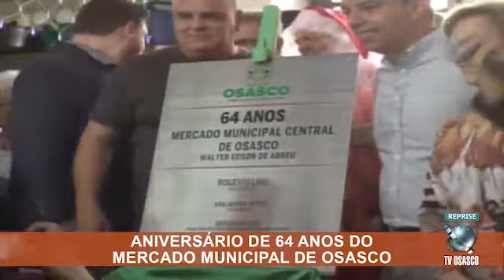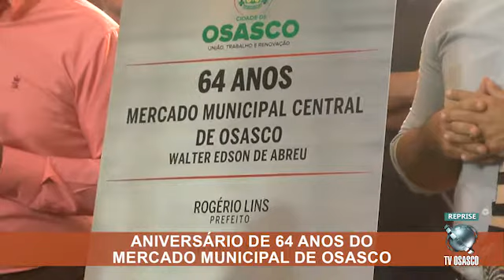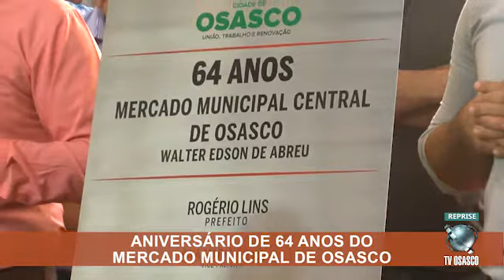Comemoração de 64 anos do Mercado Municipal Central de Osasco